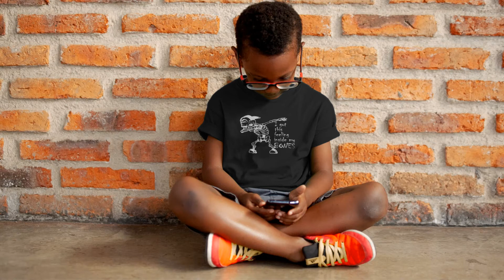Dance Skeleton T-Shirt Children's Funny Cute Tee Kids Boys Girls Dab Dabbing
We Had Lots Of Fun Creating It.